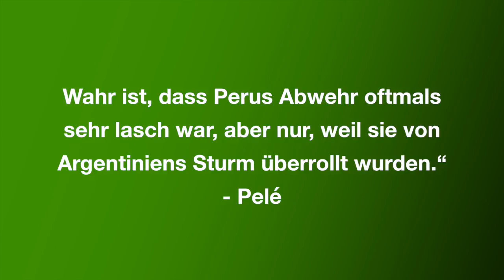WM Skandale - Argentinien und Peru